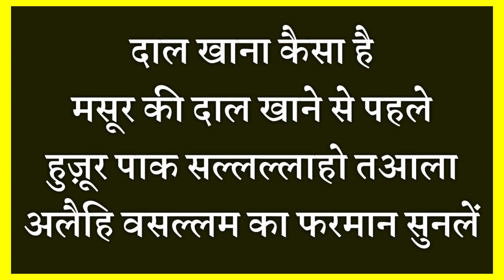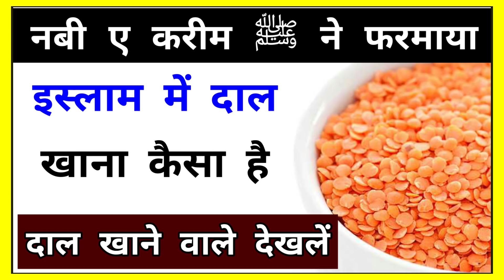दाल खाने वालो के लिए || Huzoor ﷺ Ka Farman || lentils || Masoor lentils || हुज़ूर ﷺ ने फरमाया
Assalamualaikum friends,

Share more.

Allah Hafiz .

Syed ali